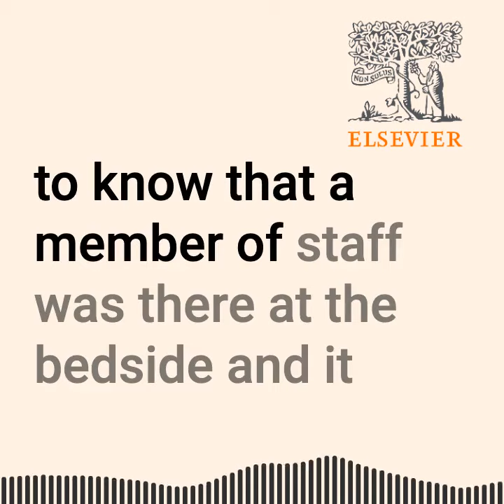Elsevier's Clinical Insights Podcast: Part 2 featuring Dr. MJ Erickson-Hogue and Lizzie Pickering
In this second half of a two-part conversation, Dr. MJ Erickson-Hogue speaks with Lizzie Pickering, grief investigator, about what clinicians and healthcare workers can do to care for themselves and colleagues during times of grief.

Elsevier Clinical Insights is a podcast highlighting clinical tools, resources, and the latest expert insights to support you in providing patient care.